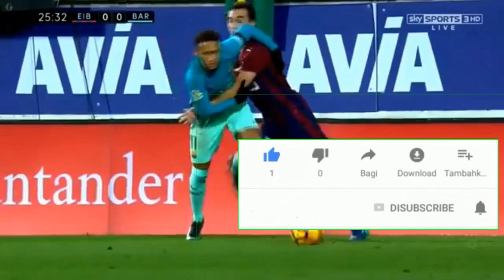Lapangan bola angker yang pemain timnas Indonesia hari ini pun tidak berani bermain!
Beranikah pemain timnas Indonesia hari ini bermain di sini? Video ini diambil di Tambak Lorok, Semarang Utara, 16 Juli 2011.
Garuda Football Scout Indonesia is a youtube channel based from a website called ScoutIDN. The youth football website was stopped in 2013. We try rebuild the movement using youtube.

PERSIB Bandung Bali United Borneo FC PERSIPURA Jayapura PSIS Semarang PSM Makassar PERSIRAJA Banda Aceh Madura United PERSIJA Jakarta PS TIRA Persikabo Bogor Bhayangkara FC Arema FC Malang PERSIK Kediri PERSITA Tangerang PERSEBAYA Surabaya PSS Sleman Barito Putera PERSELA Lamongan
PSPS PEKANBARU BABEL UNITED FC BADAK LAMPUNG PERSERANG Serang SRIWIJAYA FC PSMS Medan AS ABADI Tiga Naga PSIM Jogja CILEGON UNITED FC PSKC Cimahi SEMEN PADANG FC PERSEKAT Tegal MITRA KUKAR PERSIBA Balikpapan PERSIJAP Jepara SULUT UNITED PERSEWAR Waropen PUTRA SINAR GIRI FC PERSIS Solo PSCS Cilacap KALTENG PUTRA PSBS Biak PERSIGO SEMERU FC MARTAPURA FC

Daftar pemain Timnas Indonesia  2020 Shin Tae Yong.
Kiper: Andritany Ardhiyasa Persija, Nadeo Arga Winata Bali United, M. Riyandi Barito Putera, Adi Satrio PSMS
Belakang: Yanto Basna PT Prachuap FC, Ricky Fajrin Bali United, Andy Setyo Tira Persikabo, Fachruddin Madura United, Alfreanda Dewangga PSIS, Hansamu Yama Persebaya
Bagas Adi Nugroho Arema FC, Asnawi Mangkualam PSM, Putu Gede Juniantara Bhayangkara FC, Gavin Kwan Bali United, Firza Andika PSM
Tengah: Rachmat Irianto Persebaya, TM Ichsan Bhayangkara FC, Bayu Pradana Barito Putera, M. Tahir Persipura, Septian David Maulana PSIS, Sani Rizky Bhayangkara FC, Rizky Pora Barito Putera, Hendro Siswanto Arema FC, Stefano Lilipaly Bali United, Pratama Arhan PSIS, Irfan Bachdim Bali United, Febri Hariyadi Persib, Rizky Eka PSM, Saddil Ramdani Bhayangkara FC, Osvaldo Haay Persija
Depan: M. Rafli Arema FC, Ilija Spasojevic Bali United, Lerby Eliandri Bali United, Irfan Jauhari Bali United

Daftar 44 pemain Timnas Indonesia U-19 2020 Shin Tae Yong.

Daftar 23 pemain Timnas Indonesia U-19 Piala AFC Tahun 2018 Indra Sjafri.

Kiper: M Riyandi, Barito Putera, M Aqil Savik, Persib, Gianluca Rossy, Persija
Belakang: Nurhidayat, Bhayangkara FC, Kadek Raditya, Persiba Balikpapan, Rachmat Irianto, Persebaya, Indra Mustafa, Persib, Asnawi Mangkualam, PSM, M Rifad Marasabessy, Madura United, Firza Andika, PSMS, Samuel Christianson, Sriwijaya FC
Tengah: M Luthfi  Kamal, Mitra Kukar, M Raffi Syarahil, Barito Putera, Syahrian Abimanyu, Sriwijaya FC, Resky Fandi, Martapura FC, Todd Rivaldo, Persipura, Witan Sulaeman, SKO Ragunan, Aulia Hidayat, Borneo FC, Egy Maulana Vikri, Lechia Gdansk, Feby Eka Putra, Bali United, Saddil Ramdani, Persela
Depan: Hanis Saghara, Bali United, M Rafli Mursalim, Mitra Kukar